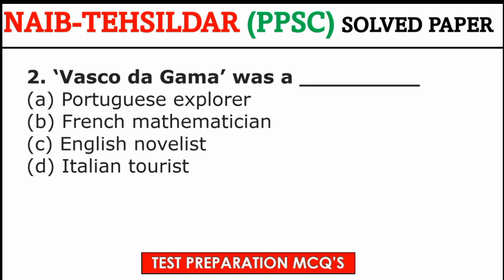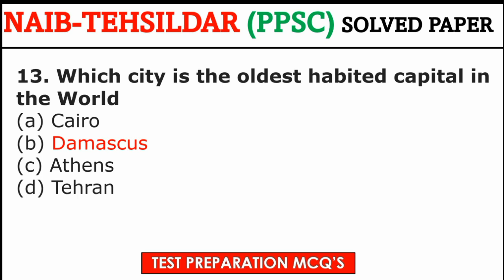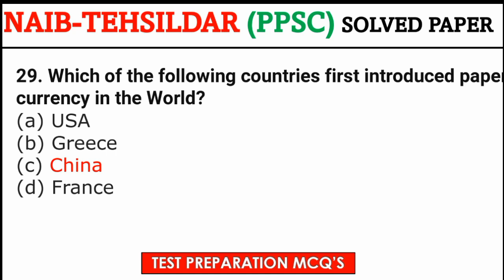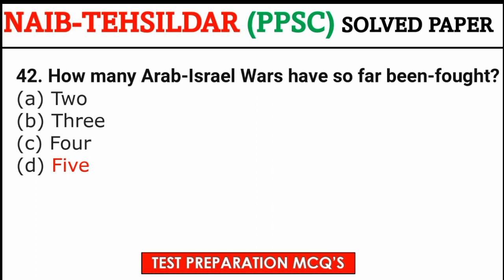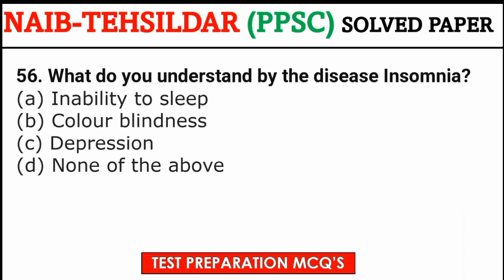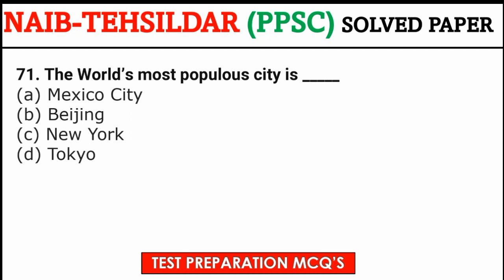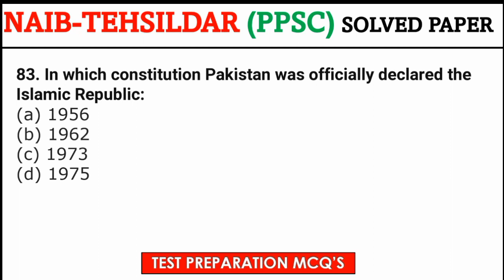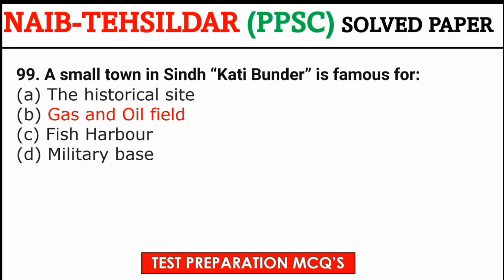Naib-Tehsildar (نائب تحصیلدار) PPSC Complete Solved Past Paper | ppsc past paper mcqs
. Test Preparation MCQ's.

Top 100 Most Repeated General Knowledge MCQs ( جنرل نالج سوالات ) PPSC, FPSC, ISSB, ARMY, SPSC & NTS

. Test Preparation MCQ's.

. Test Preparation MCQ's.

. Test Preparation MCQ's.

. Test Preparation MCQ's.

50 Most Important & Repeated Past papers (GK) MCQs | For All Exams PPSC, FPSC, NTS, FIA,ASF & POLICE

. Test Preparation MCQ's.

. Test Preparation MCQ's.

. Test Preparation MCQ's.

. Test Preparation MCQ's.

Top 50 Most Repeated PPSC Urdu MCQs 2022 | Ppsc, Fpsc , Nts & Vu Mcqs | Test Preparation MCQ's

. Test Preparation MCQ's.

A 100 Most Repeated EVERYDAY SCIENCE MCQS |PPSC past papers, fpsc, nts + mcqs|Test Preparation MCQ's

. Test Preparation MCQ's.

Top 100 Most Repeated PAK STUDIES MCQS | PPSC past papers, fpsc, nts mcqs | Test Preparation MCQ's

. Test Preparation MCQ's.

Most Repeated Islamic Studies MCQs In Urdu 2022 |Test Preparation MCQ's

. Test Preparation MCQ's.

Test Preparation MCQ's

Top 50 Most Repeated Computer MCQS | PPSC past papers, fpsc mcqs, nts mcqs & Test Preparation MCQ's

. Test Preparation MCQ's.

. Test Preparation MCQ's.

. Test Preparation MCQ's.